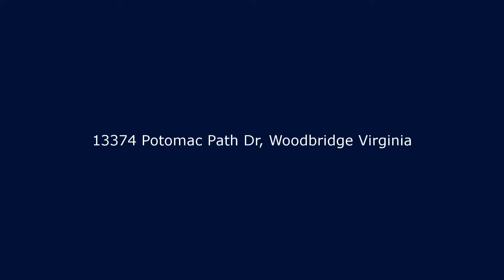13374 Potomac Path Dr, Woodbridge (Belmont Bay)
13374 Potomac Path Dr, Woodbridge  Virginia